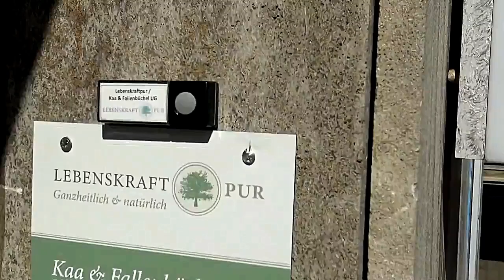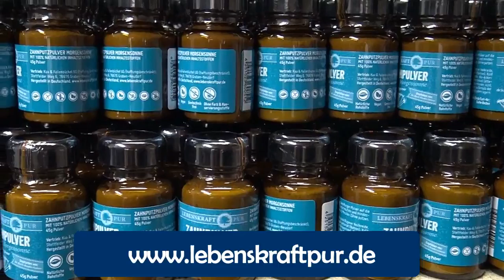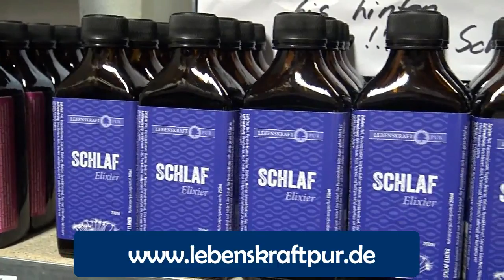Geheime Einblicke in Nahrungsergänzung und Superfood Manufaktur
Ein Besuch in der Nahrungsergänzungmanufaktur Lebenskraft pur, brachte sehr interessante Aufschlüsse. Seht selbst.

👌 Hier findest du die Webseite mit allen sehr interessanten funktionalen Mitteln von A wie Aminosäuren und Z wie Zellkraft:

Leistungsverhältnis TOP:

👌 +Vitamin K2 bei AMAZON sehr zu empfehlen all trans:

👌 Zum Entgiften und Superfood-Chlorella-Spirulina-Kelp Bio Algen:

👌 Lugolsche Jod-Lösung 5 %, diese verwende ich:

👌 Das DMSO Handbuch:

👌 DMSO pharmazeutische Qualität:

👌 MSM Kapseln hochdosiert:

👌 Vitamin K 2 Kapseln:

👌 Vitamin B 12 Lutschtabletten und bioverfügbar:

👌 Den Darm wiederherstellen mit anorganischem Schwefel:

👌 Krebs verstehen und heilen: